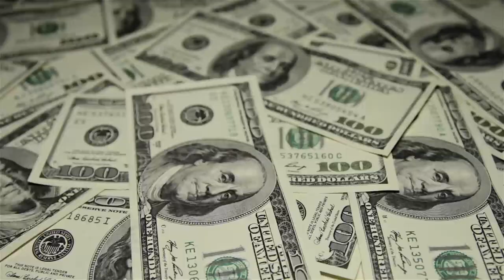ДИККАТ ЭРТАДАН РОССИЯДА ХАЁТ УЧУН КУРАШ.ШАВКАТ МИРЗИЁЕВДАН ХАБАР ВА ДОЛЛАРИ БОРЛАР ДИККАТИГА....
Президент Шавкат Мирзиёев РФ Президенти Администрацияси раҳбарининг ўринбосари Дмитрий Козак бошчилигидаги Россия делегациясини қабул қилди.
даражадаги самарали мулоқот туфайли мамлакатларимиз ўртасидаги кўп қиррали ҳамкорлик жадал суръатда ривожланаётгани мамнуният билан қайд этилди.
Бўлажак икки томонлама ва кўп томонлама форматдаги учрашувларга тайёргарлик кўриш ва уларни ўтказиш масалалари кўриб чиқилди.
Президент Шавкат Мирзиёев принял российскую делегацию во главе с заместителем руководителя Администрации Президента РФ Дмитрием Козаком.
С удовлетворением отмечено, что плодотворный диалог на высшем уровне обеспечил динамичное развитие многопланового сотрудничества между двумя странами.
Рассмотрены вопросы подготовки и проведения предстоящих встреч как в двустороннем, так и многостороннем форматах.